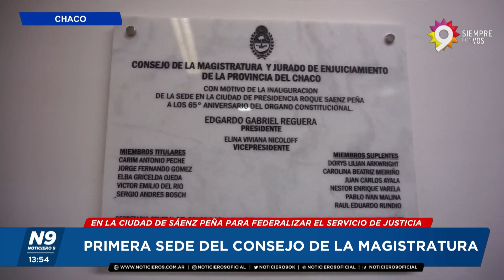PRIMERA SEDE DEL CONSEJO DE LA MAGISTRATURA - NOTICIERO 9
EN LA CIUDAD DE SÁENZ PEÑA PARA FEDERALIZAR EL SERVICIO DE JUSTICIA
Con presencia de integrantes del Consejo de la Magistratura de la provincia del Chaco y miembros del poder judicial, quedó inaugurada la sede en la ciudad de Presidencia Roque Sáenz Peña. La sede toma vital importancia, no solo para la ciudad Termal, sino también para todo el interior del Chaco, federalizado de esta manera el Consejo de la Magistratura.
NOTA: BRUNO CIPOLINI/INTENDENTE SÁENZ PEÑA / EDGARDO REGUERA - PTE.CONSEJO DE LA MAGISTRATURA // MIGUEL FONTEINA PROCURADOR ADJUNTO.